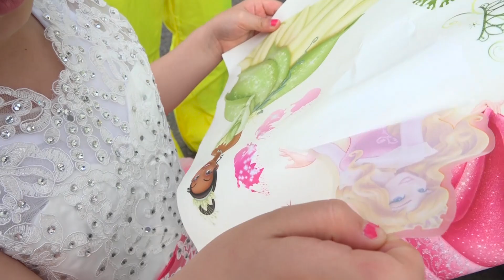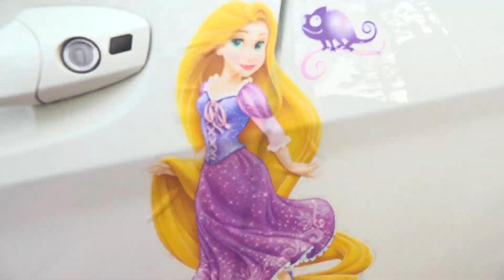โบรัมขอชุดใหม่และของเล่นแต่งหน้าสำหรับงานปาร์ตี้ - ละครสำหรับเด็ก